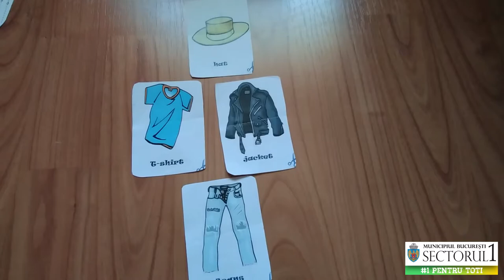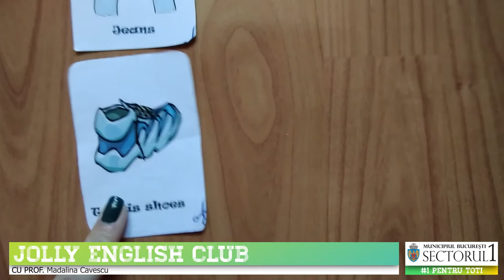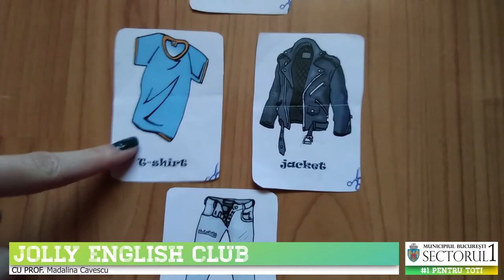Clothes Gr. mica || Educatia de acasa